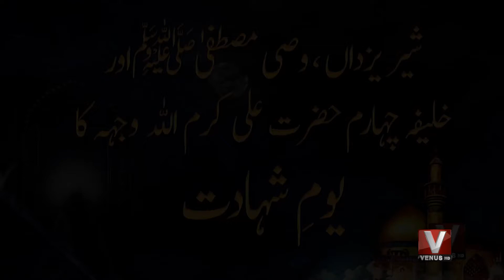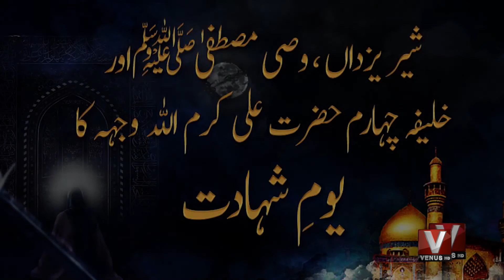Shan e Ali (R A) Special Program 02 || By VenusHD || Part 02